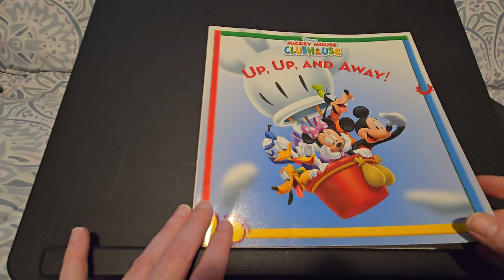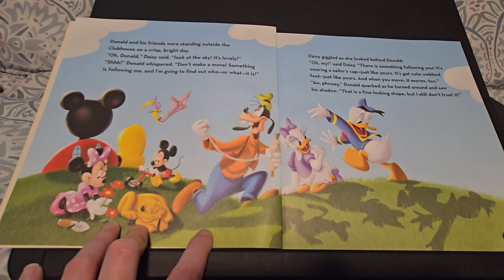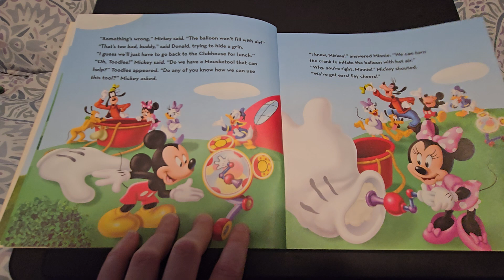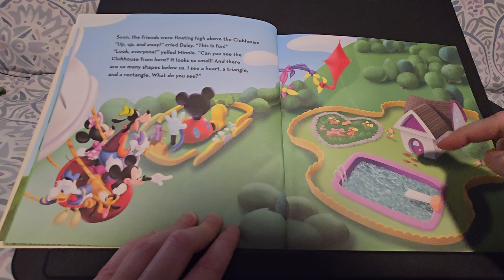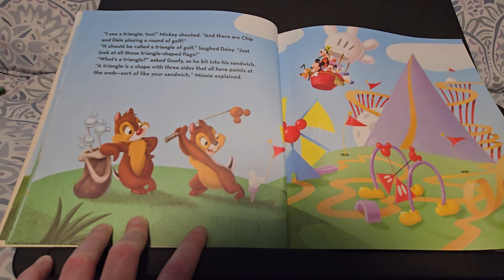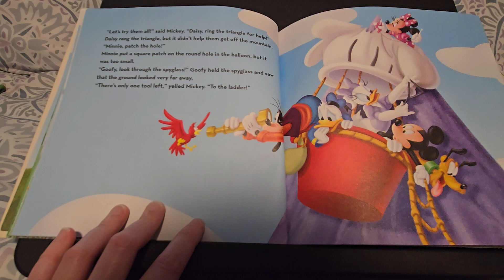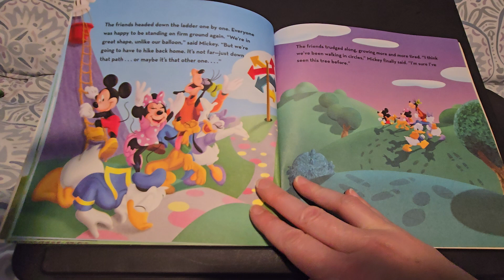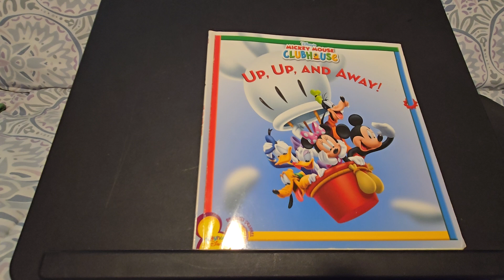Up, Up And Away! | Mickey Mouse Clubhouse | Disney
These friends try out Mickey's new hot air balloon. Some happens! With the help of Toodles can Mickey and his friends make it back to the clubhouse?